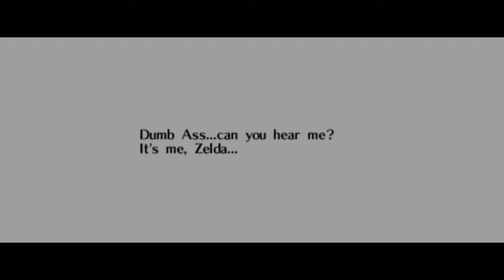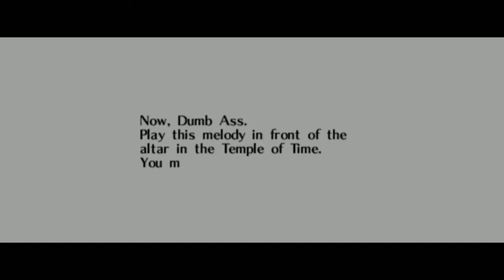Zelda: Ocarina of Time: Part 3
On to Zora's Domain! Where we get swallowed by a giant fish and deal with a bitchy princess. that's not a joke by the way, it does happen!